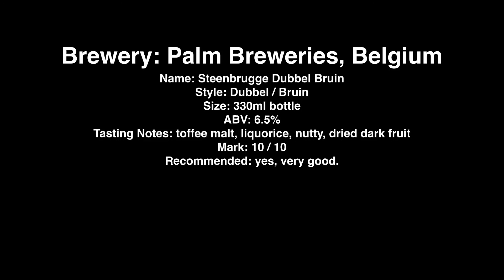Steenbrugge Dubbel Bruin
Brewery: Palm Breweries, Belgium
Name: Steenbrugge Dubbel Bruin
Style: Dubbel / Bruin
Size: 330ml bottle
ABV: 6.5%
Tasting Notes: toffee malt, liquorice, nutty, dried dark fruit
Mark: 10 / 10
Recommended: yes, very good.